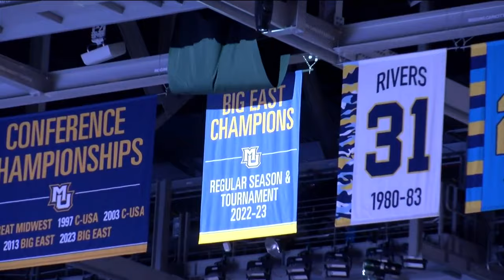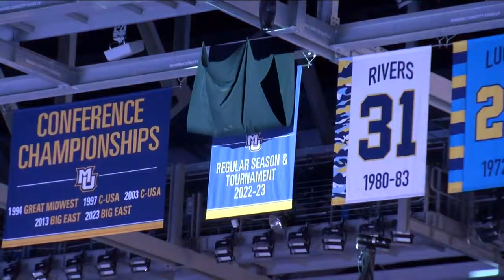Marquette students show out for basketball opener at Fiserv Forum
Any memories of last season are a distant afterthought for Marquette students and fans as a new season tips off Monday night at Fiserv Forum.

While the night was kicked off with a celebration of last season, as the banner for the Big East was unveiled, there’s a bigger banner fans are anticipating this season.